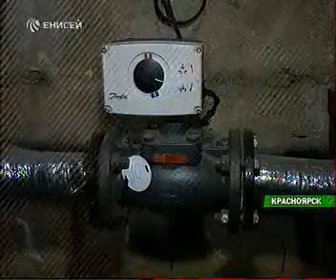enisey 0611 018